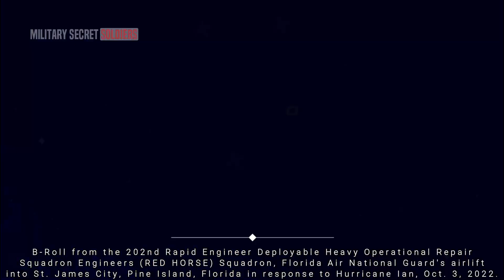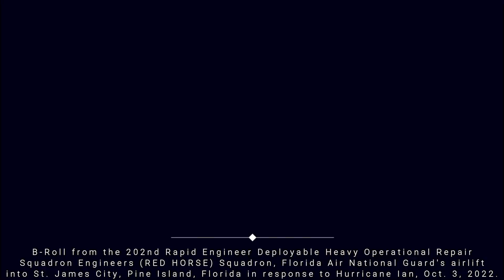Florida Air National Guard's airlift into St. James City, Florida in response to Hurricane Ian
B-Roll from the 202nd Rapid Engineer Deployable Heavy Operational Repair Squadron Engineers (RED HORSE) Squadron, Florida Air National Guard's airlift into St. James City, Pine Island, Florida in response to Hurricane Ian, Oct. 3, 2022.

About Military Secret Soldiers
🎥 Videos about army vehicle news, modern technology, futuristic weapons, and artificial intelligence
🎨 Written, voiced and produced by Military Secret Soldiers